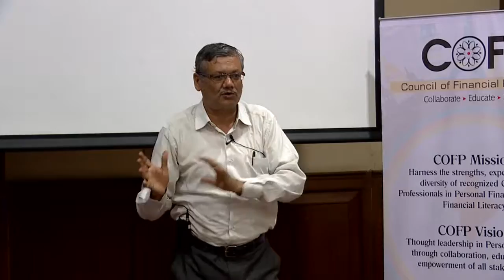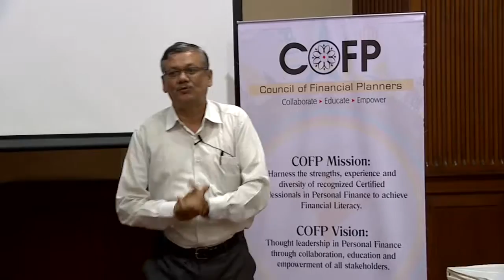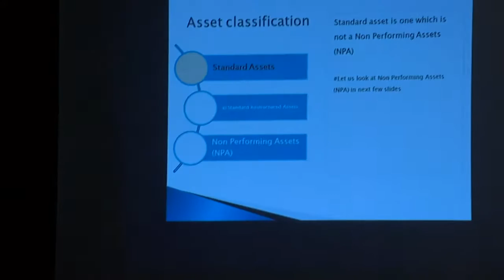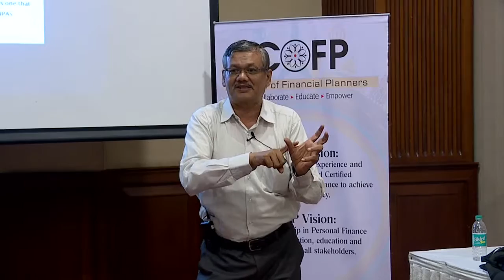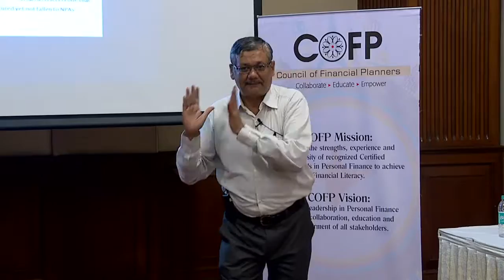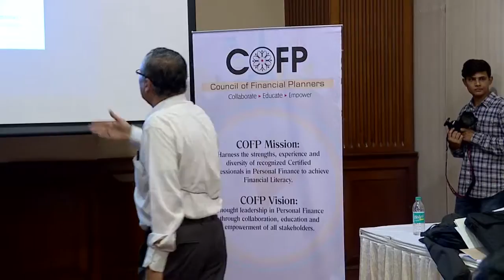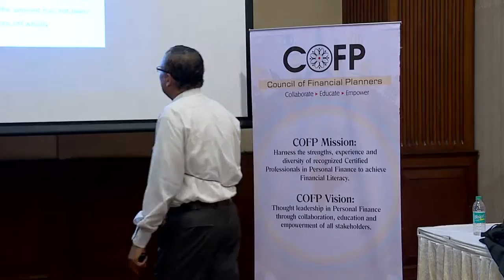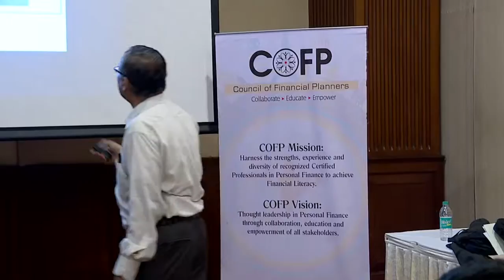June 2016 - "The BankStorming Session by Vikas Agrawal and Pradeep Hattangadi" Part 1